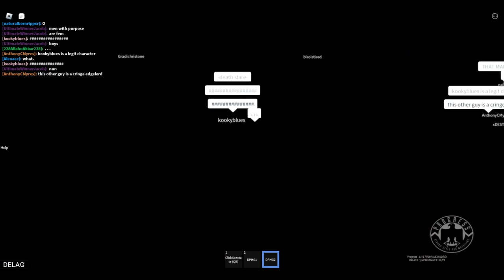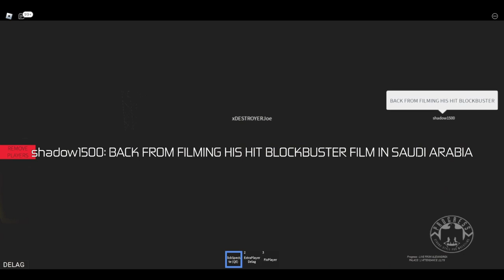PROGRESS Chapter 1: New Beginning Again Full Episode: 20 September 2023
Show intro (00:00)
Fizo Apoth vs. Kami Escobar - Progress Pure Championship (05:42)
Max Navarro vs. Zodiac Ospreay - Progress Proteus Championship (17:19)
HARD GAY vs. Bacon Wolfe vs. Chris Smith vs. Luchi Tepes vs. Pain Lashley vs. Asriel Dreamus vs. Jake Ziggler - Magnificent Seven Ladder Match (30:59)
D-Pain vs. Solo Raze - Progress World Championship (50:20)
Solo Raze vs. HARD GAY - Progress World Championship [Magnificent Seven Staff Cash-In] (01:01:05)
United Empire (JJP & Invalid Motionless) vs. Law And Disorder (Messiah Joe & Chief Mundo) - Progress Tag Team Championships (01:07:25)
Liam Hawkins vs. Packer P - Hardcore Match (01:25:03)
Alen Henry vs. Myth Barrett - Progress Atlas Championship (01:40:51)
Hit Devena vs. Biro - MYZN International Championship Open Challenge (01:51:26)
Jalberto Del Rio is winning (01:57:39)
Luchi Tepes vs. Overcapacity (01:58:48)
Jack Summers vs. Ked Jersey vs. Ooga Guerrero (02:05:00)